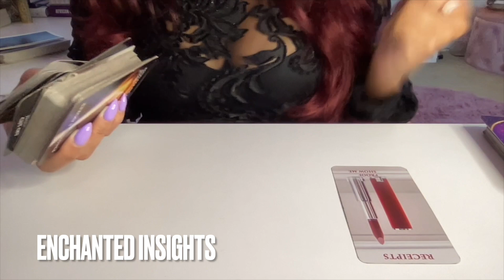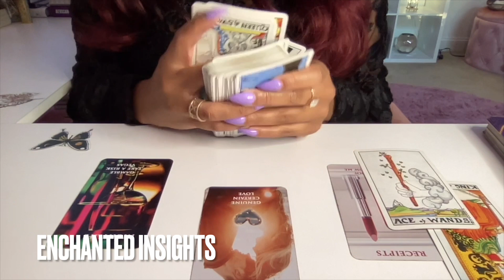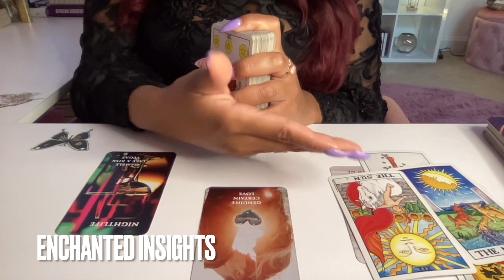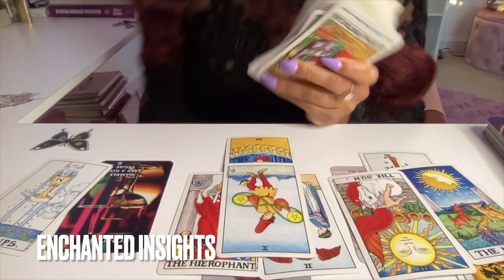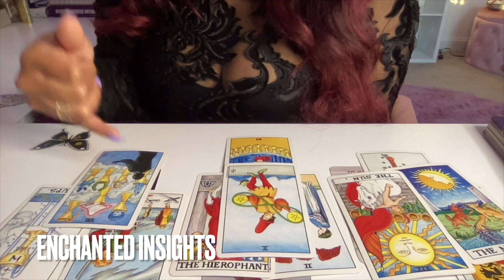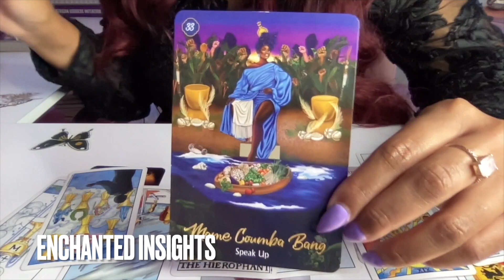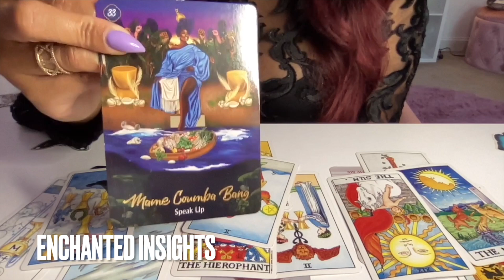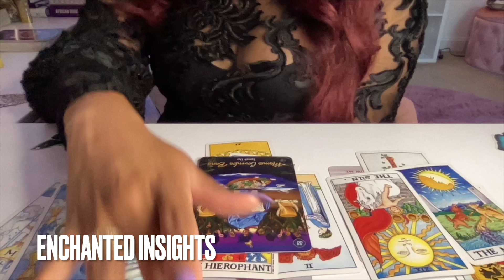🎀 NICKI MINAJ TAROT READING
🌺 This reading is my intuitive insights into Nicki Minaj as of September 13, 2022✨

to book a spiritual life coaching, new moon/full moon and/or mediumship reading.

🦋 To send a gift of love and support, please visit my About section and select "Gift of Support".  All donations will pour back into this channel to offer more insightful messages, new equipment and better content. Thank you so much for everything! 💕🔥